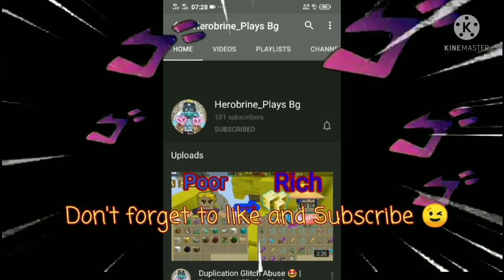New Duplication Glitch 🤯🤩 | Skyblock | 💯 Real | Blockman Go | Explained